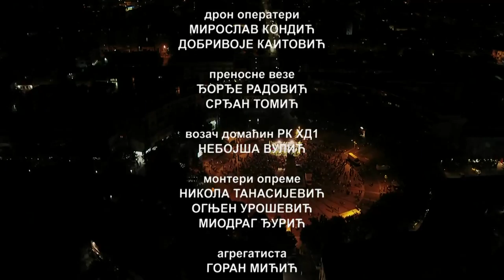Kraljevo Tozovcu / Festival Zlatne harmonike Kraljeva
Novi festival harmonike okupio je vrsne harmonikaše koji su želeli da odaju počast ovom velikom narodnom umetniku u njegovom rodnom gradu. Čak tri orkestra harmonike nastupiće na sceni na trgu u Kraljevu - Orkestar Miše Mijatovića, Nikola Peković i Ansambl "Umetnička porodica" i Narodni orkestar pod upravom Vlade Panovića, a specijalno uključenje imaće i Orkestar Aleksandra Sofronijevića.

Najlepše Tozovčeve pesme izvešće Miroslav Ilić, Slavko Banjac, Aleksandar Tirnanić, Jovan Mihaljica, Snežana Kopunović, a specijalni gost je Lepa Lukić. Voditelj programa je Bojana Marković.